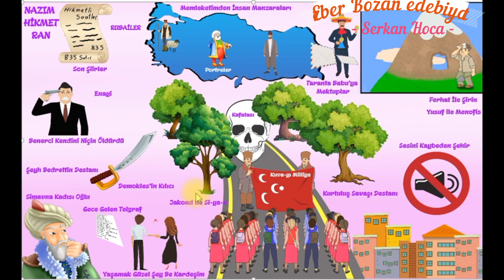NAZIM HİKMET RAN